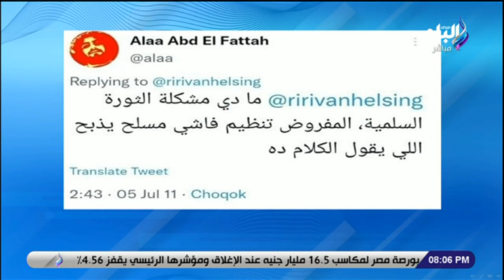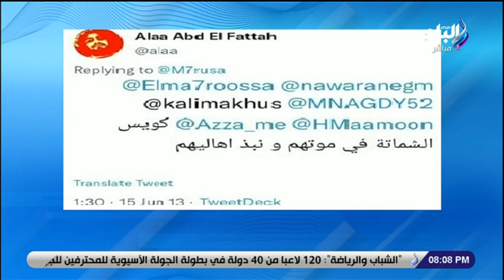أحمد موسي: علاء عبد الفتاح مدان بالقانون في جريمة جنائية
جزء من حلقة اليوم 9 نوفمبر 2022 من برنامج على مسئوليتي وفيها أحمد موسى المفوض السامي لحقوق الإنسان يتدخل في شئون داخلية مصرية و عليه أن يعتذر للشعب المصري والقضاء و علاء عبد الفتاح مدان بالقانون في جريمة جنائية و كانوا فاكرين ان ريشى سوناك هياخد علاء عبد الفتاح على الطيارة ، و الاتحاد الإفريقي يطلق مبادرة المسار الرقمي الصناعي الأخضر بقمة المناخ ، و وزير الصحة حالة من الإنبهار لضيوف مصر لكل ما يحدث في مؤتمر المناخ و لم تحدث أي أخطاء في تنظيم مؤتمر قمة المناخ و توفير 30 عيادة ثابتة و20 متحركة لخدمة المواطنين و كل 13 دقيقة يتوفى شخص بسبب تلوث الهواء و مصر أفضل من إنجلترا في قوائم الإنتظار ، و سامح شكري هناك أضرار وخسائر تم إدراجها على جدول الأعمال و مايحدث محاولة لتشتيت الانتباه وقيمة مصر لا يستطيع أن ينول منها احد و لا توجد دولة نالت الكمال في حقوق الإنسان و قال  أحمد موسى أن  أول ما بتوصل بريطانيا تليفونك تحت الرقابة لحد ما تمشي